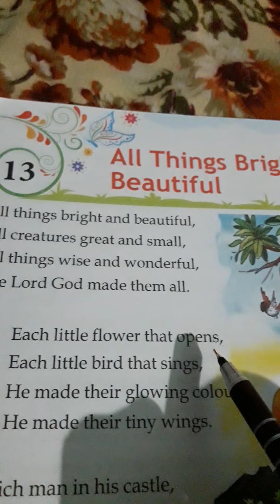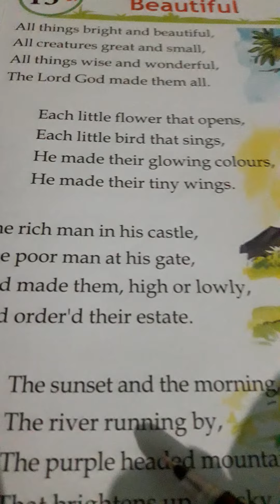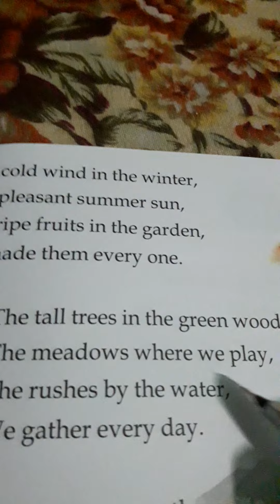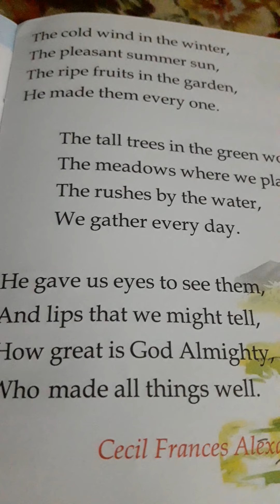English:Std:4, Lesson-13:All Things Bright &Beautiful (Oral Session)#